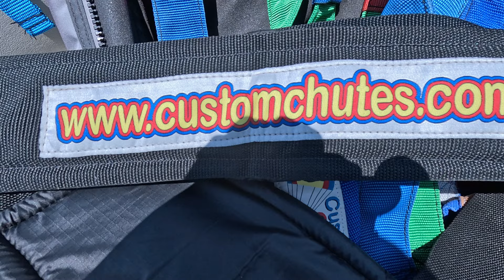Third Coast Parasail Takes Bolivar Live High In The Sky.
Bolivar Live takes to the sky with ThirdCoastParasailing listen in to David As he Broadcasts from 500FT above Bolivar. BTYB